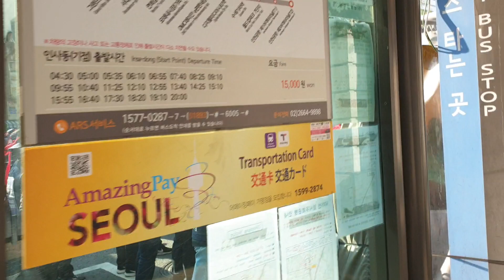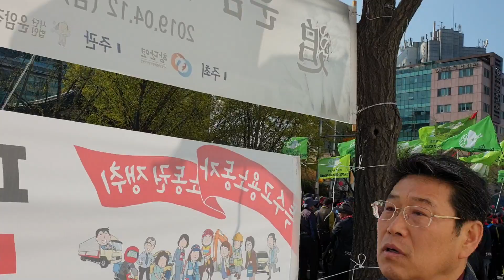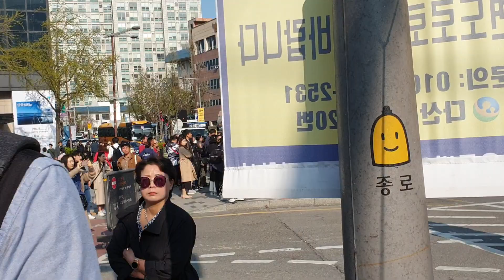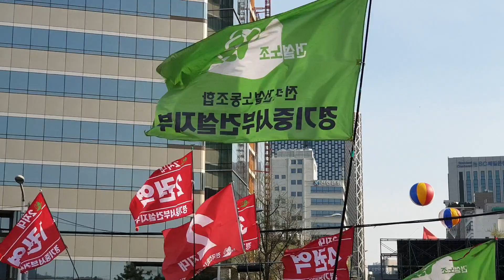민노총 건설-운수노조 조계사앞 집결, 청와대 행진 (2019.4.13)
2019년 4월13일 토요일 오후 서울 안국동 네거리에서 촬영.